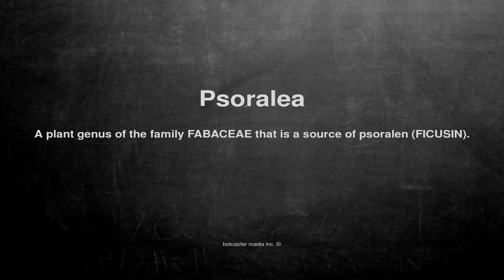Medical vocabulary: What does Psoralea mean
What does Psoralea mean in English?